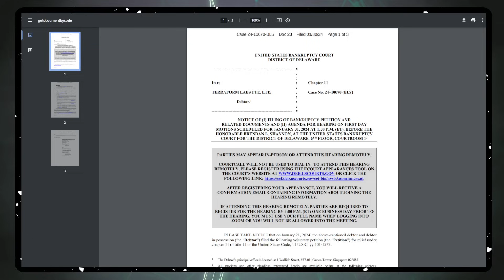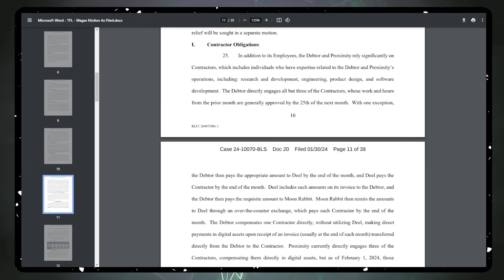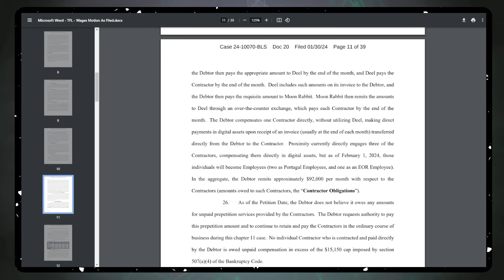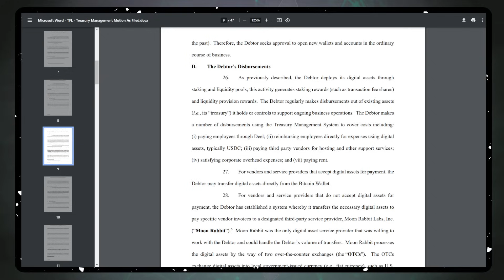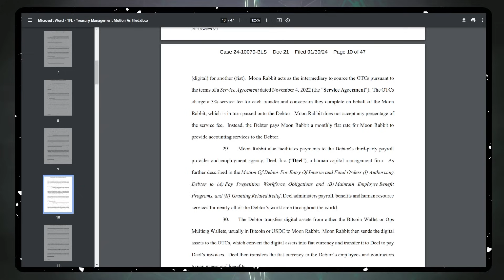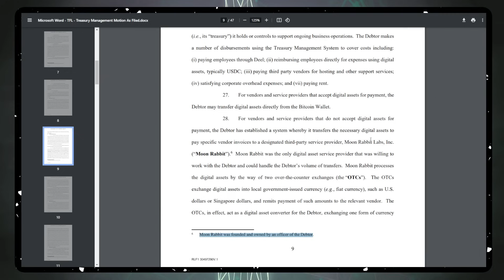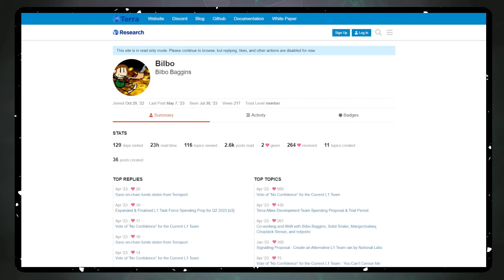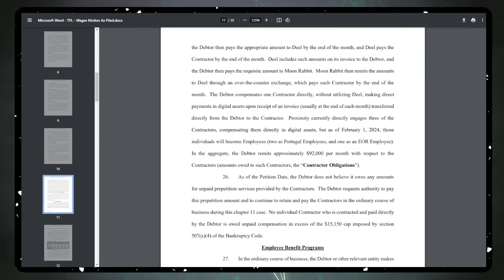Terra Classic: Things Just Got WEIRD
Got LUNC? Delegate With Our Node! Autocompounding Available At HCCFactory.com